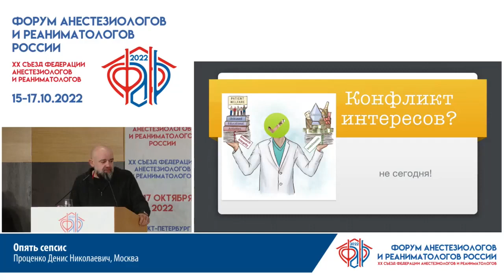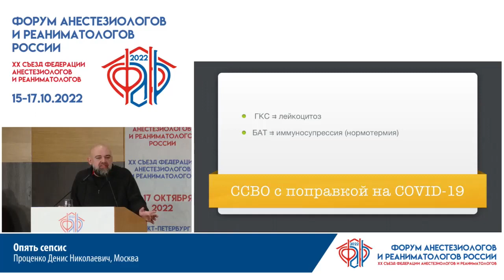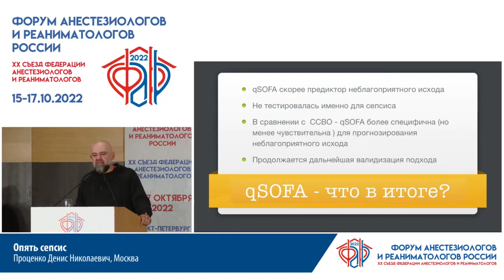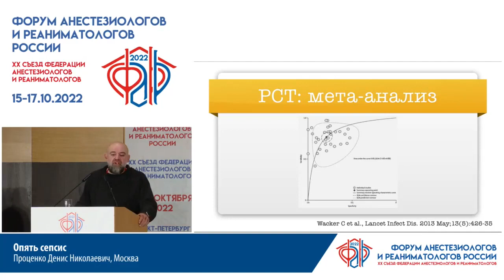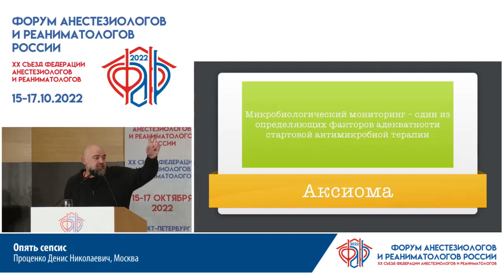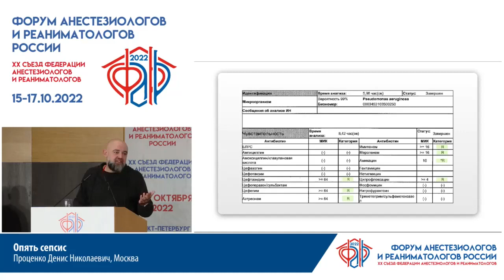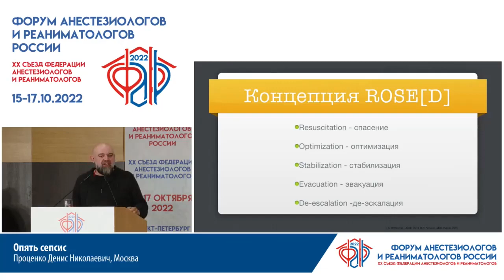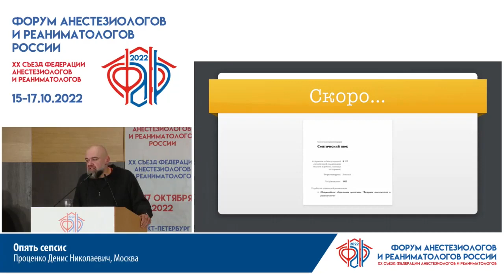Опять сепсис Проценко Д.Н.